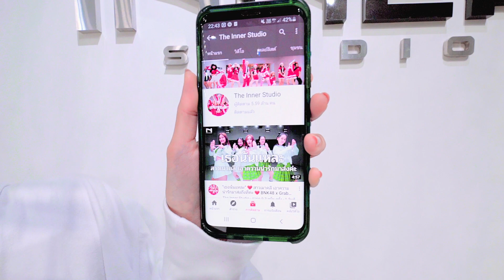INNER KIDS I FLOWER - JISOO